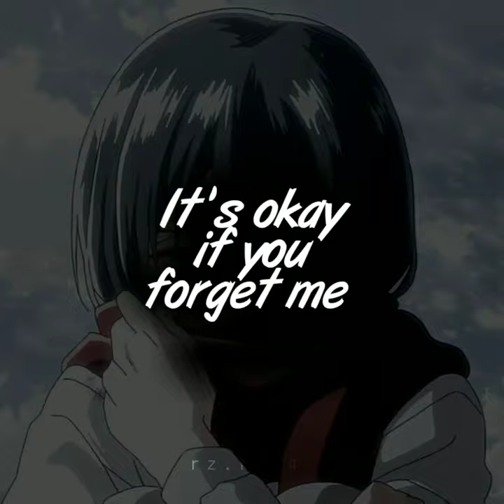It's okay if you forget me - Astrid S (Lyrics) edit 30s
I thought of making lyric music using my favorite manga.

manga : Shingeki No Kyojin
artist : Astrid S
song : It's okay if you forget me